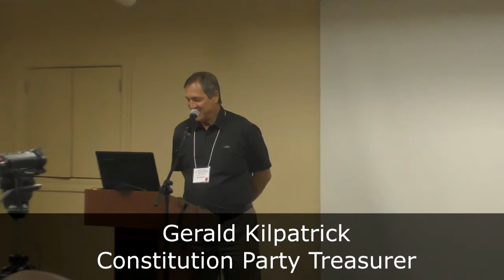Presentation to Darrell and Joan Castle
A presentation was made to Darrell and Joan Castle in appreciation for their many years of service to the Constitution Party and their personal sacrifice in the 2017 Presidential campaign.